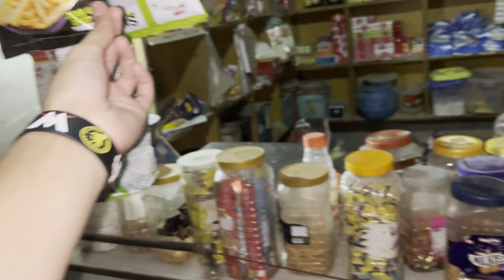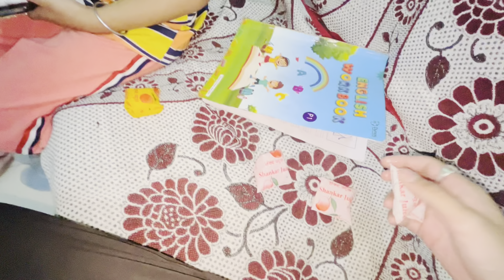Humne kheli test match ki 5 series😍